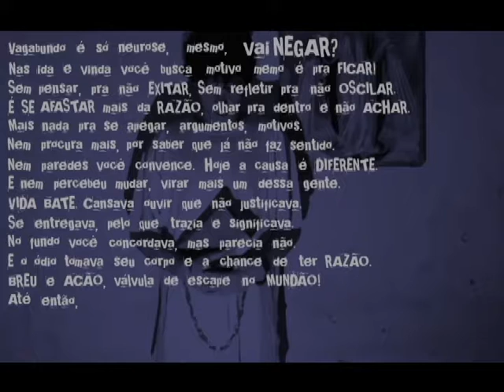Só Neurose - Síntese (Interlúdio) - Caio Ariel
Caio Ariel
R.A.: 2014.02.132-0